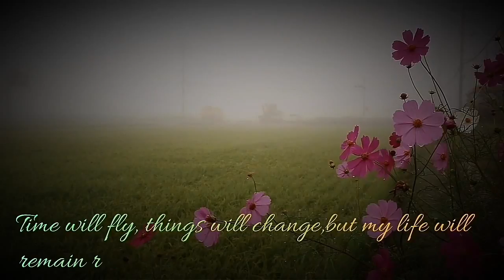Good Morning my dear Sister,Free Download Good Morning Wishes HD Wallpapers, Quotes, Images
I Love You my Jaanu, greetings,lovely quotes,e-cards,whatsaap video message,wallpaper romantic image

creative world dunia kreatif

good morning images in flowers way

good morning message with lovely flower||flower wallpaper||flower image||video greeting

Free Download Good Morning Wishes HD Wallpapers, Quotes, Images,good morning shayari

Good Morning Wallpapers, Hd, Images, Free Download for Love/Special Someone/Whatsapp/FB with Images